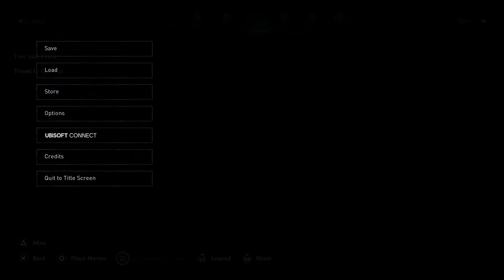Assassin’s Creed Valhalla The Siege of Paris – Skål and Celebration interactions and decisions guide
Skål Celebration decisions and events Assassin’s Creed Valhalla The Siege of Paris
“Skål” occurs after the “Siege of Paris” main quest. Specifically, once you’ve dealt with Count Odo, Charles III and Sigfred will have a parley. A choice that you can make here concerns Bernard, the king’s illegitimate son (giving him up or keeping him away from Charles). Your decision here doesn’t seem to matter (I’ll discuss this further in a separate guide).
timeline
0:02 Enjoy the Festivities in Melun
0:33 race pig
5:06 throw at least 2 blocks of chease past the green banner to win Pierre's game
5:44 Romance Pierre
6:47 Return to Sigfred
11:04 find and speak Sigfred
13:27 kill Sigfred